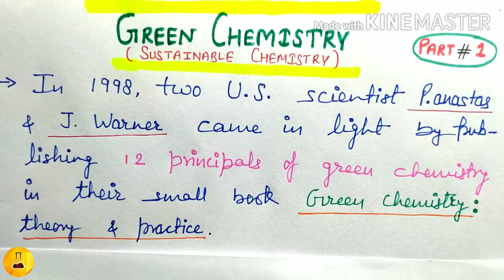Green chemistry, Part #1, Chemistry Junction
Green chemistry is the branch of chemistry which focus on reduction or elimination of hazardous chemicals in the reaction.
chemistry junction